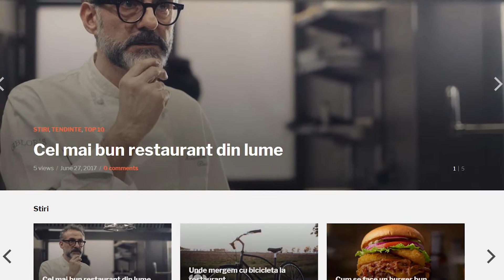Ce afaceri au artistii si sportivii in ospitalitate - Stiri Horeca - Pe-plus.ro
Bine ati venit la pe-plus.ro, singura platforma video cu informatii din industria ospitalitatii.